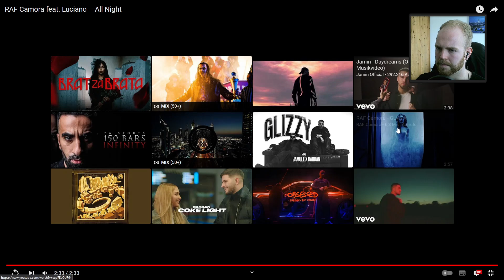RAF Camora feat. Luciano - All Night / Auge 👀